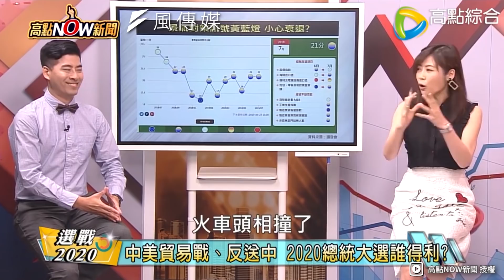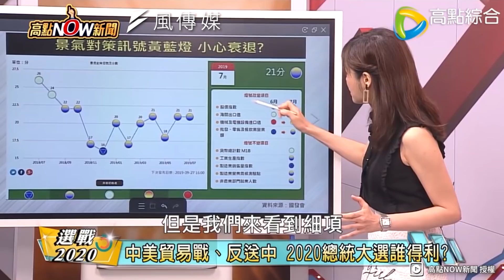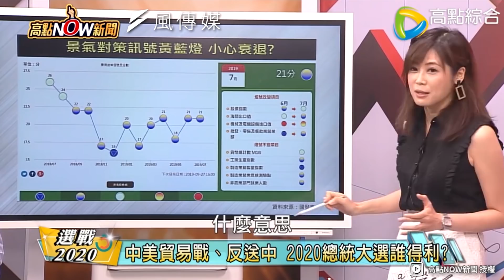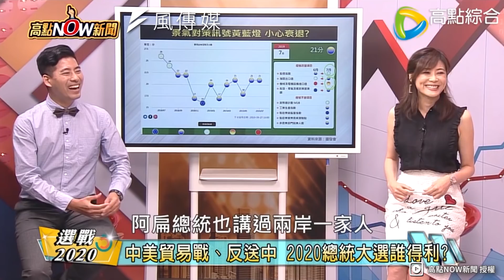2020不管誰選上都能發大財？中美貿易戰竟讓台灣漁翁得利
隨著中美貿易戰白熱化、香港反送中越演越烈等國際局勢影響，台灣2020的總統大選局勢預測也更加的詭譎多變，究竟接下來會如何發展呢？各個不同背景的來賓也提出了獨到的見解。